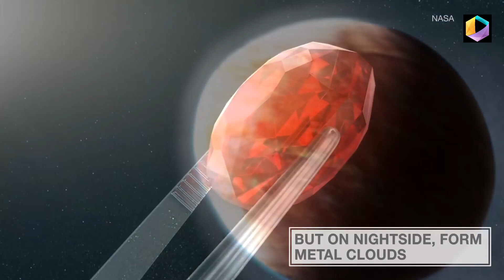Planet Rains Precious Gems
Exoplanet has Metal Clouds, Rains Precious Gems

Astronomers find a heavy metal planet that appears to have iron clouds and rains precious gems. Here’s why.